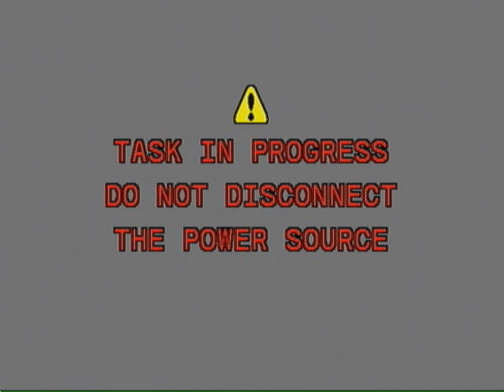HEENDU LEARNING CENTER comments from devotees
Devotees describe their experiences with Swami Ram Charran at the center
Comments from devotee - clive persaud